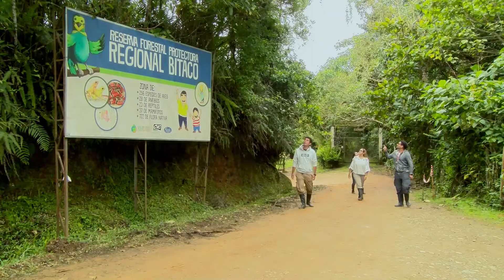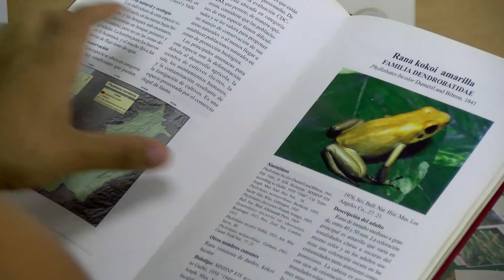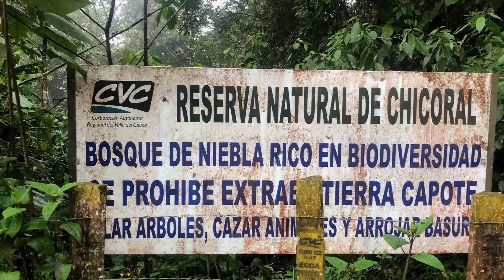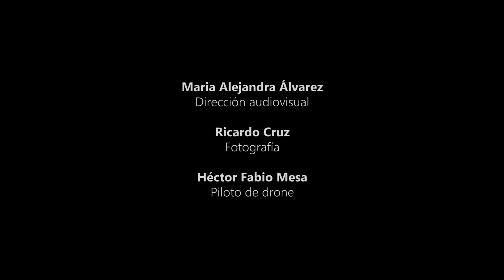Explorando los sonidos del bosque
Video resultado del proyecto  Reevaluando la integridad biológica en diferentes usos del suelo utilizando como herramienta el monitoreo acústico. Grupo de Ecología Animal, Facultad de Ciencias Naturales, Universidad del Valle.

Proyecto Financiado por Univalle y el Ministerio de Ciencias, bajo el programa de Estancias Postdoctorales.